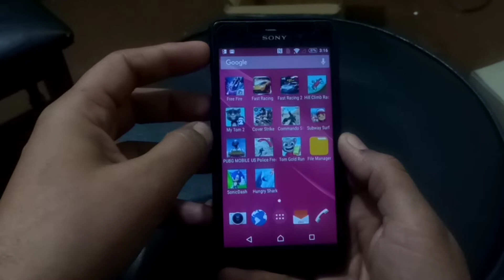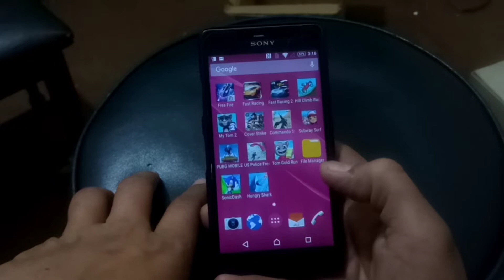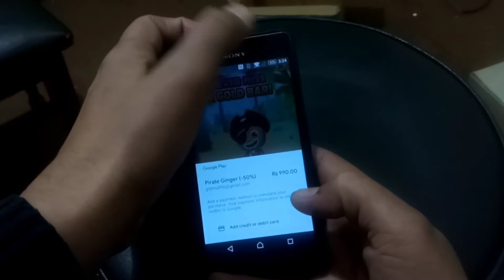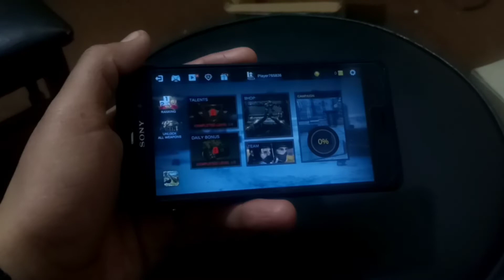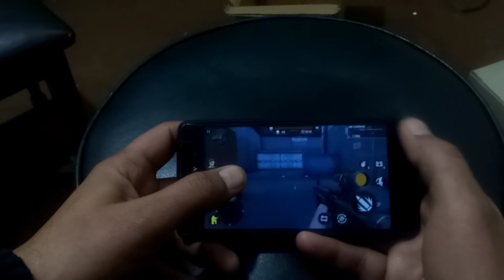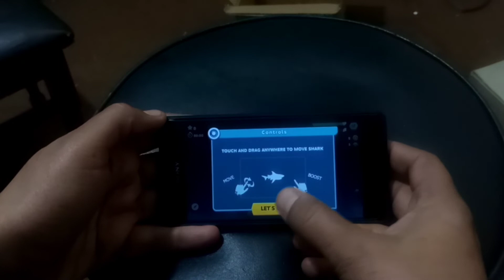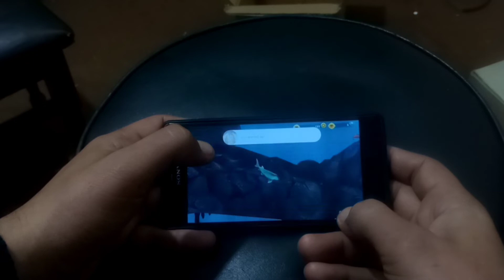sony gaming mobile unboxing and review in year 2021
Dear friends ager aap ye prodect buy karna chahaty hai tu nechy link per click karo
cash on delivery on all pakistan